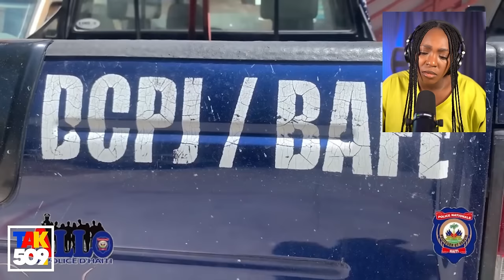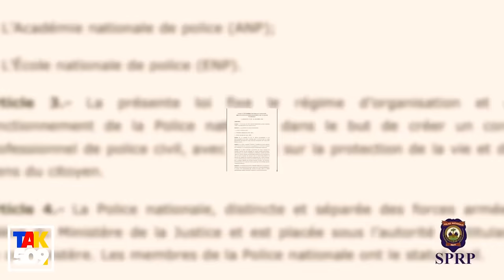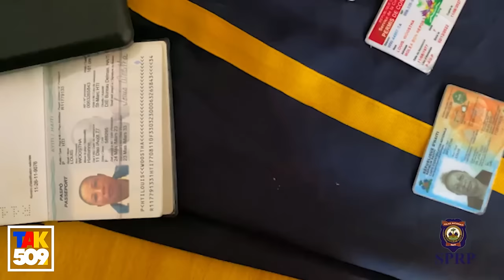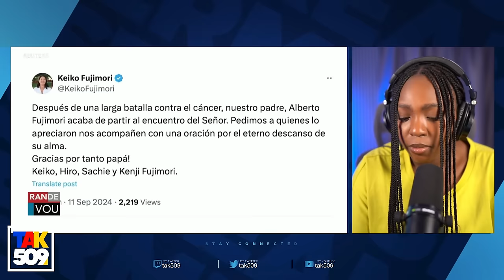DCPJ fè Kòmandan Tata bay Sòs..Moun Gonayiv Byen Frape DG Rameau Jodia.zen mibalè /Fouco